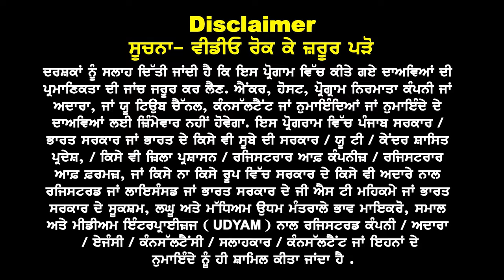France Study Visa ਕਿਹੜੇ Students ਲਈ ਇੱਕ ਵਧੀਆਂ Options | Courses & Funds | Sept Intake Deadline 1 May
France Study Visa
ਕਿਹੜੇ Students ਲਈ ਇੱਕ ਵਧੀਆਂ Options
Courses & Funds
Sept Intake Deadline 1 May